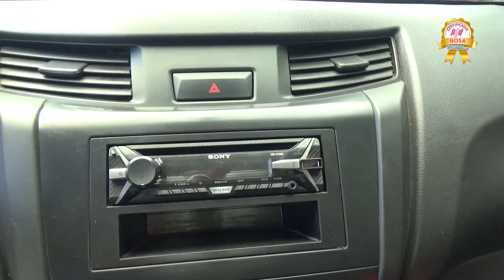Nissan / NP300 / 2016 - GK857665